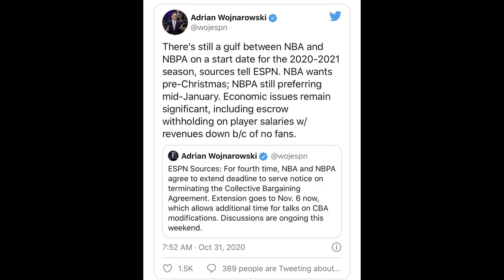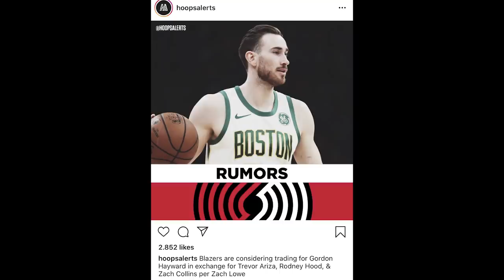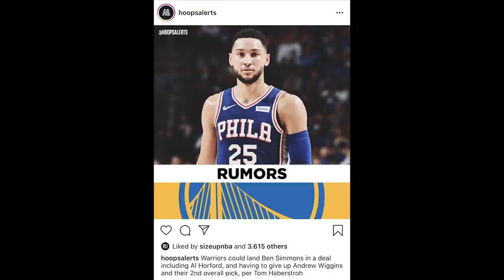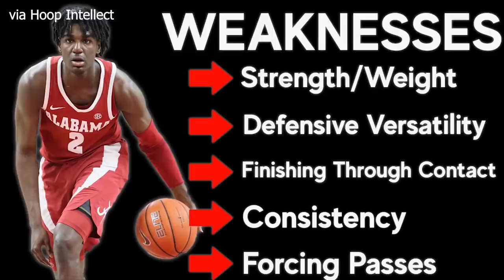Time Out 1 November 2020: NBA Jangan Sampai Lockout // Ben Simmons Kurang Cocok Ke Warriors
Thumbnail photo via HoopsAlert